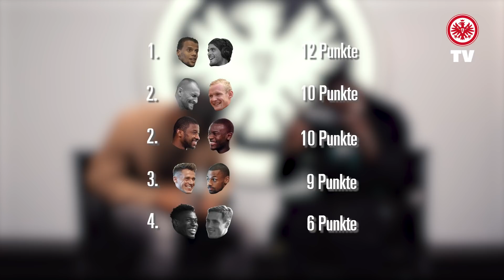Ndicka kennt "Eiffelturm" nicht I Adlergeflüster mit Evan & Almamy Touré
Das französisches Abwehrduo der Frankfurter Eintracht Evan Ndicka und Almamy Touré versteht sich blind? Oder? Von Eiffelturm bis Pressing. Eine neue Folge Adlergeflüster!